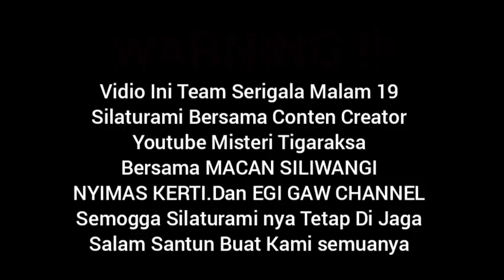🔴silaturahmi makan bersama creator youtube misteri tigaraksa